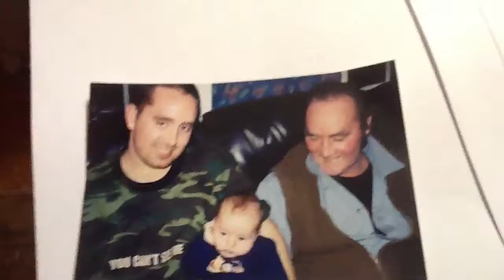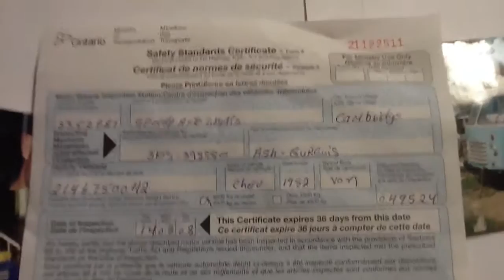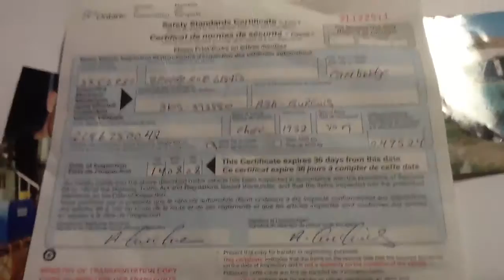Dad's milk truck the first hot rod we found and more to come for you dad.Thank for everything.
Hot rod 1952 milk truck